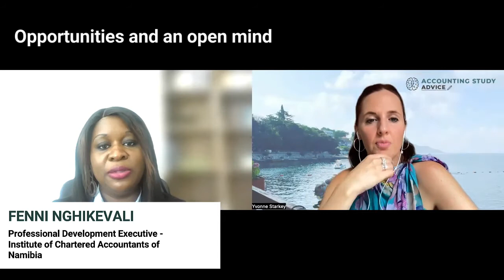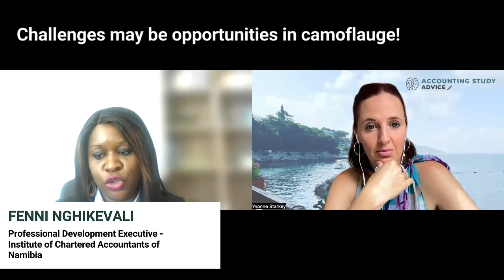Challenges may be opportunities in disguise!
Fenni Nghekevali is the CEO of ICAN (Institute of Chartered Accountants in Namibia)

In this clip, we were chatting about a challenge she faced that she tried desperately to get out of... but turned out to be really great for her career... check it out :)